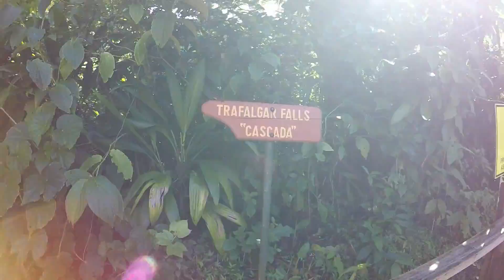Cruising 2018 Day 8 Dominica Roseau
MSC Preziosa
2018 december
Roseau port
Trafalgar Waterfalls
Sulphur Springs
Titou Gorge- Pirates of the Caribbean
Mero beach